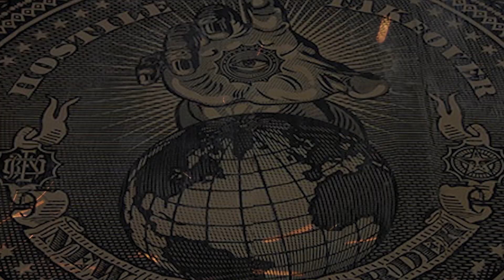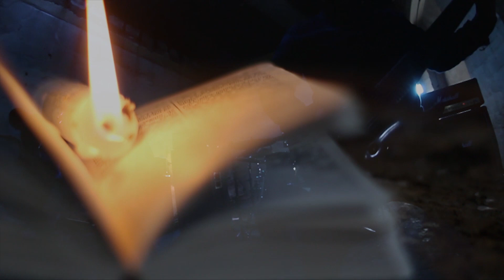Betrayal Devours Cowards - False Idols (Official Music Video )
False Idols es el single de nuestro segundo trabajo de estudio.

Cámaras : Ricardo Gòmez, Jeremy Garrido, Nicolàs Mella
Track grabado y producido por Felipe Cuevas en Estudio Arrebol

Agradecer a toda la gente que participo en la realización de este videoclip que con tanto esfuerzo y dedicación se logró llevar a cabo.